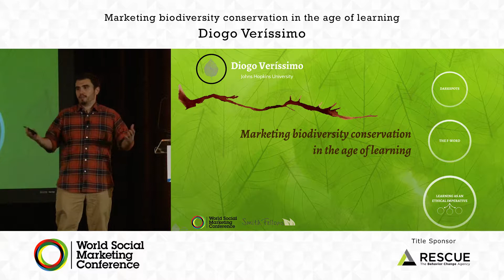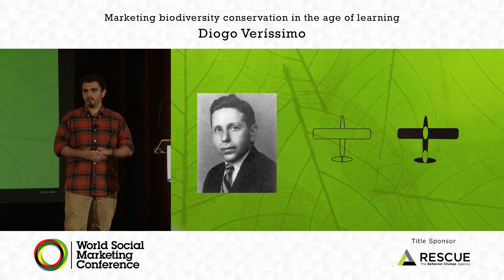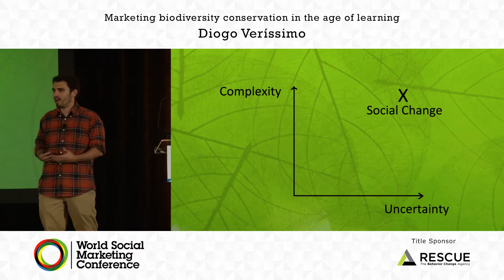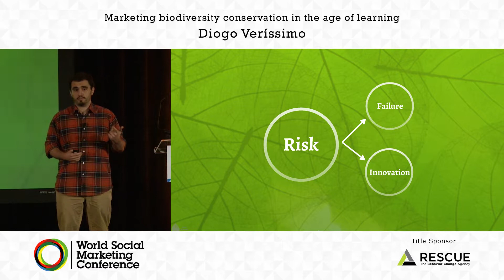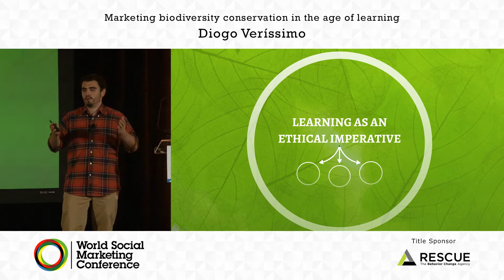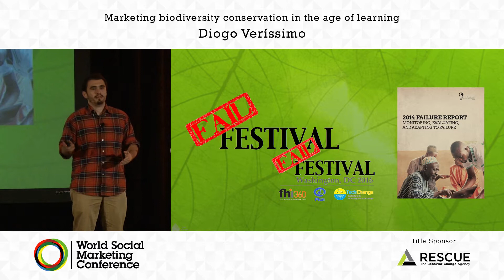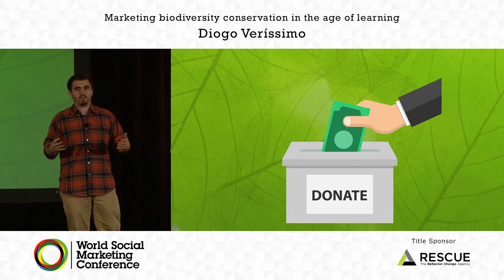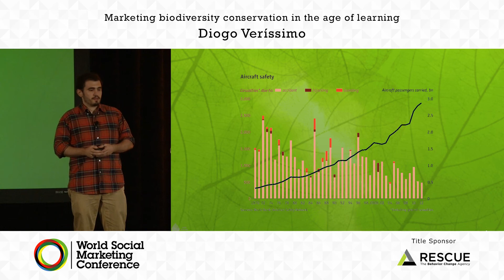Marketing biodiversity conservation in the age of learning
Diogo Veríssimo - David H. Smith Conservation Research
Fellow, Rare & Johns Hopkins University